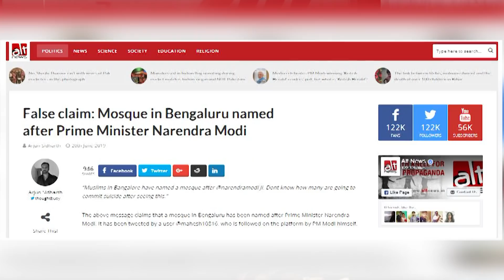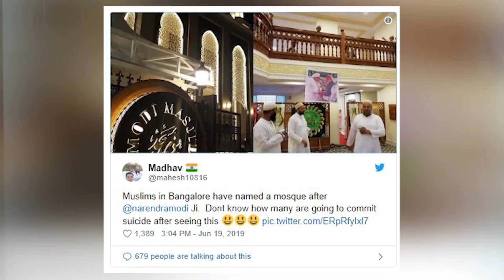Fact about Modi Masjid | സംഘികളുടെ ഒരു നുണകൂടി പൊളിഞ്ഞു